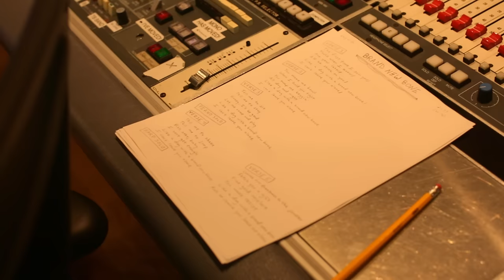Altered Five Blues Band "Brand New Bone" [OFFICIAL MUSIC VIDEO]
Official music video for "Brand New Bone" the third track off Altered Five Blues Band's EP Testifyin', on Blind Pig Records.

Jeff Taylor - Vocals
Jeff Schroedl - Guitar
Mark Solveson - Bass
Alan Arber - Drums
Steve Huebler - Organ
Jason Ricci - Harmonica

Song written by Jeff Schroedl and Jeff Taylor

Produced by Tom Hambridge
Mixed by Tom Hambridge and Michael Saint-Leon
(P)(C) 2024 Altered Five LLC under exclusive license to Blind Pig Records

Videography by J.B. Lawrence
Filmed August 28-29, 2023 in Nashville, TN

LYRICS
I'd be stuck on you
Like a dog with a brand new bone

You make me howl
When I hold you tight
You keep me beggin'
All day and night

Tell me to sit
Please, let me stay
Honey, I'll be good
Let me come and play

Tell me to shake
Tell me to jump
Roll over, baby
I can't get enough

Gonna run downtown to the jeweler
Fetch you a gift
Fine gold necklace
You won't resist
Ain't no chance you leave me alone